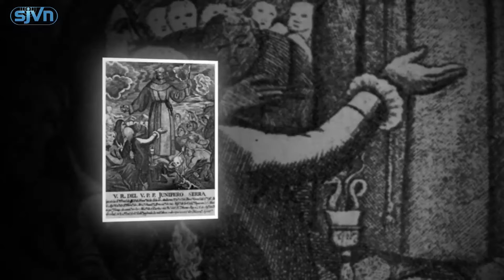0107 Chân phước Junipero Serra